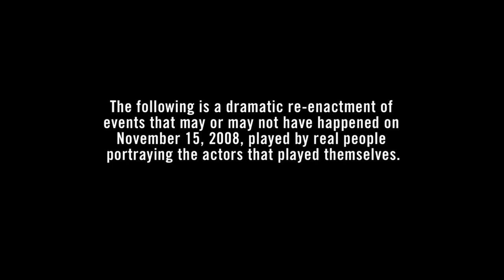WeSC + Nylon: The Movie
WeSC and Nylon Magazine presents a video featuring Weactivists Beth Riesgraf, Steve Berra, Amy Gunther, Clint Peterson, Wieger van Wageningen, Anine Bing & many many more! Awesome!